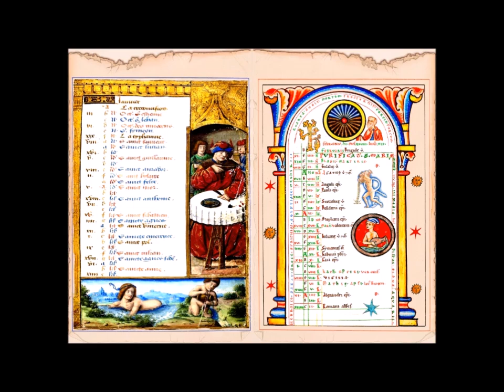Zodiac Aquarius - medieval astrology digital journal paper set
Set of 6 colorful vintage Aquarius astrology journal pages or background papers. Get my digital ephemera for journaling and scrapbooking
Beautiful printable celestial junk journal supplies. A digital collage sheet kit to create your own horoscope journals. Use this printable zodiac journal kit for your stellar thoughts or as a gift for Aquarius enthusiasts.